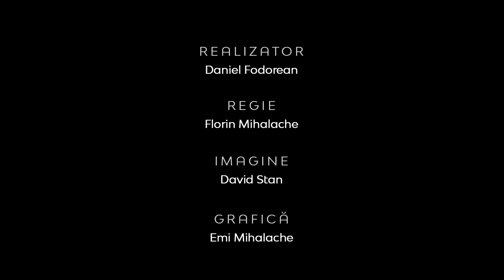Teologia în Actualitate | O istorie a Seminarului Baptist 1921-2021 | Vasile Bel şi Daniel Stoica